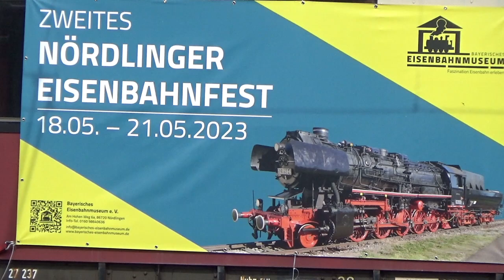Die besten Dampflok-Anfahrten vom 2. Nördlinger Eisenbahnfest - AL # 187/006/023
Die besten Dampflok-Anfahrten vom 2.  Nördlinger Eisenbahnfest